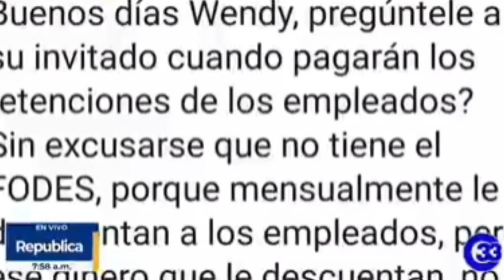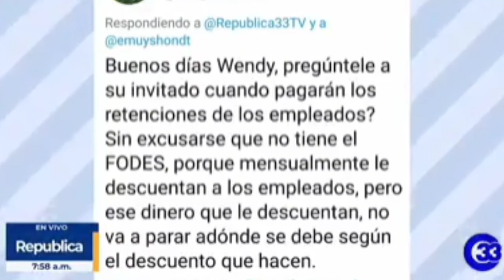Ernesto Muyshondt se Enoja 😡 en Plena Entrevista y ofende a Presentadora de Canal 33